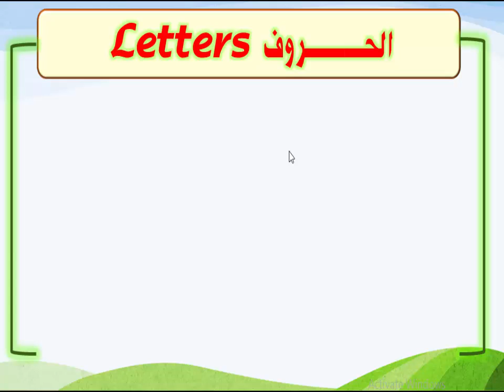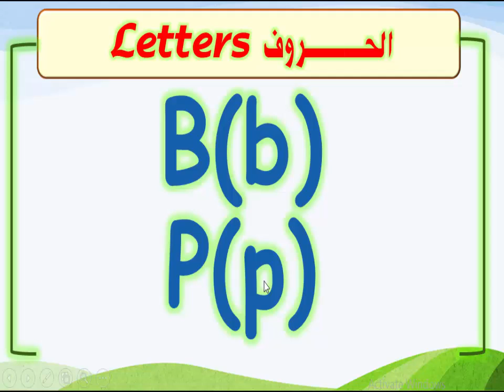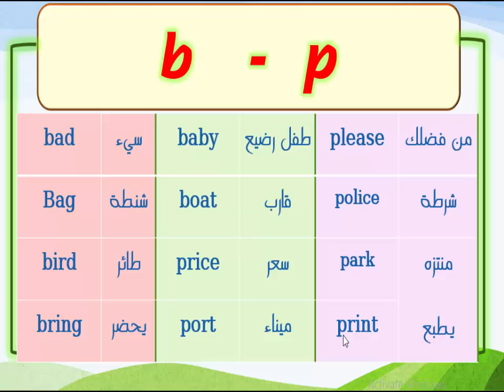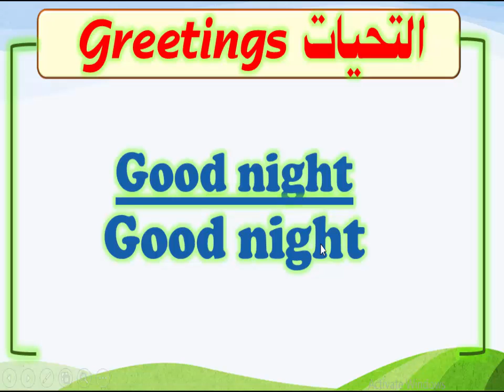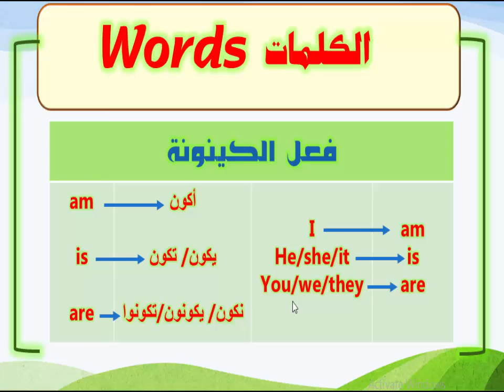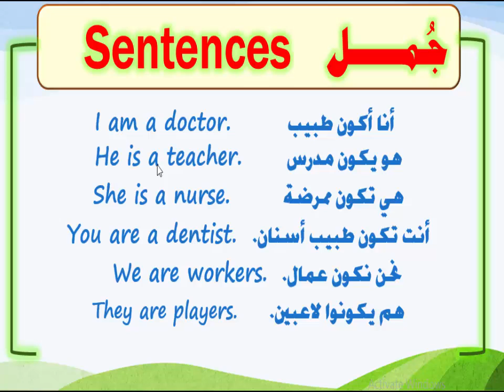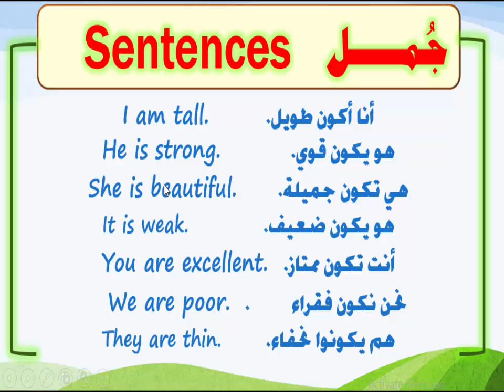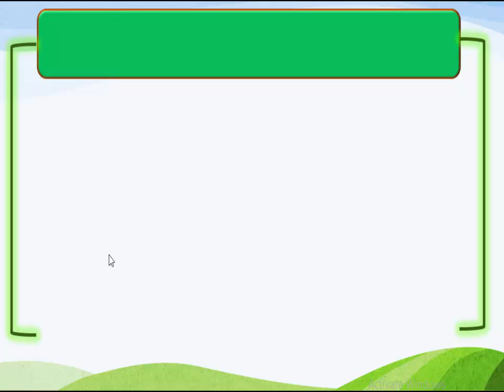كورس الإنجليزي للمبتدئين | الوحدة الرابعة | الدرس رقم (3) | English Lessons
مع المهندس/ عادل روماني

للاستفسار:
بيكم هنوصل لمليون متابع